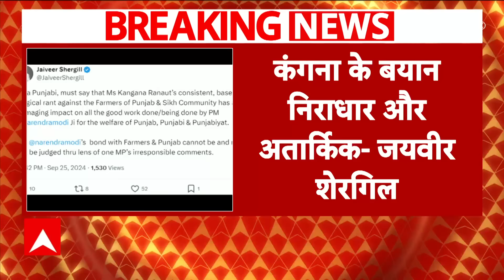Kangana Ranaut on Farm Laws: किसानों पर कंगना के बयान पर बढ़ा घमासान, BJP नेता बंटे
ABP News: कंगना और सीपी जोशी के बयान पर माता वैष्णो देवी सीट से कांग्रेस के उम्मीदवार भूपेंद्र सिंह ने एबीपी न्यूज के साथ बातचीत की...उन्होंने कहा कि कंगना ने कभी हल चलाया नहीं खेतों में...गई नहीं उनका क्या पता किसानों को क्या दिक्कतें हैं...वह तो फिल्मों में कभी मां का कभी बेटी का किरदार निभाती रहती हैं और जनता ने उनको अपना प्रतिनिधि बनाया है...इस बात की गंभीरता को नहीं समझ रही...एनडीए के सरकार में कई ऐसे दल हैं, जो कृषि कानून के खिलाफ थे अगर यह फिर से उस पर चर्चा करेंगे...उसको लागू करने की कोशिश करेंगे, तो उनकी सरकार किसी भी वक्त गिर जाएगी...प्रदेश में सरकार एनसी कांग्रेस के गठबंधन वाली बनेगी आजाद उम्मीदवारों का कोई रोल नहीं रहेगा मुकाबला भाजपा से है...